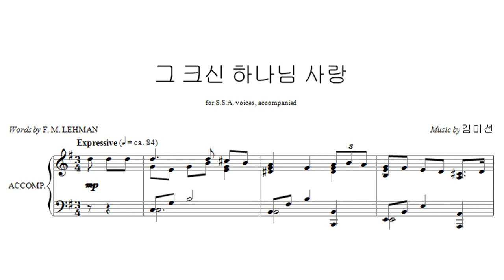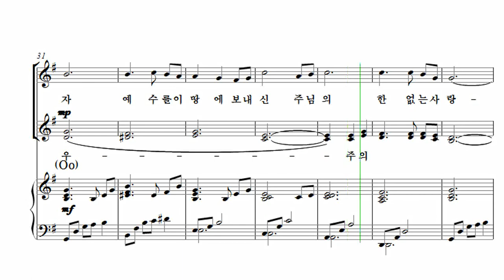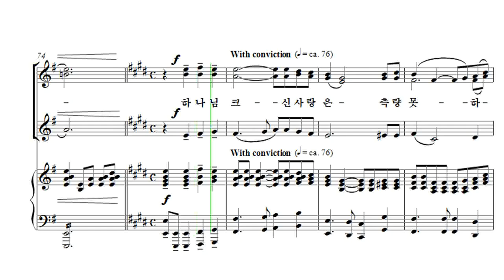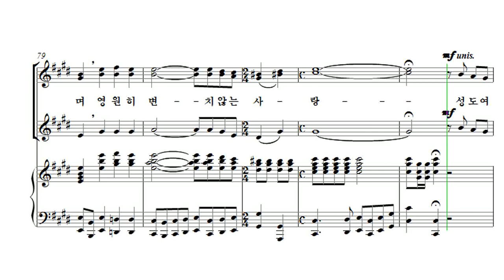[유빌라테 여성성가3] 22. 김미선 - 그 크신 하나님 사랑 Soprano1